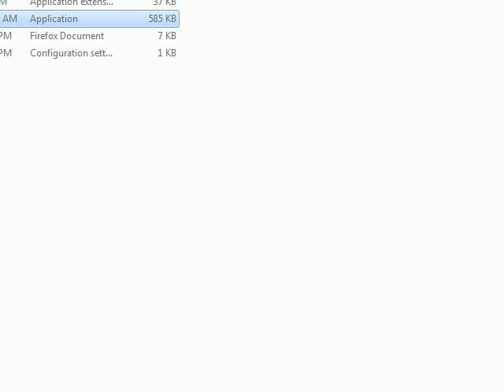Let's Play Hydra Castle Labyrinth - 03 - Worlds 1 and 2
It's time to beat actual bosses, and actually play the game!